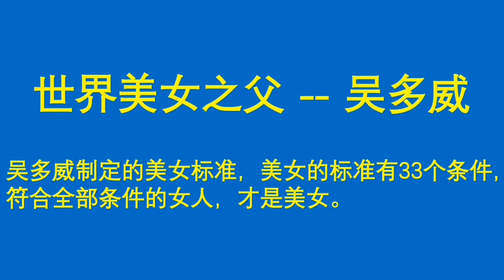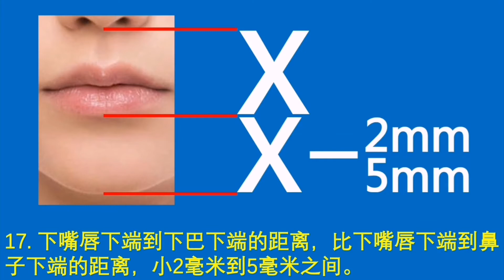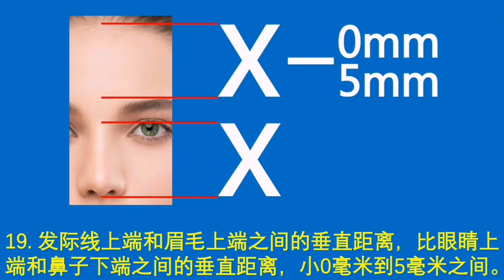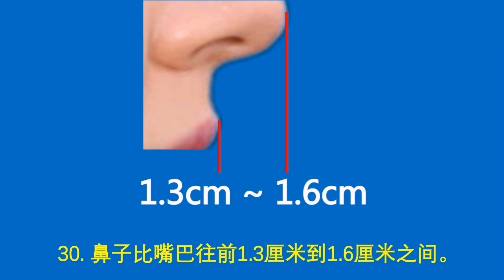见过五官这么标准的美女吗？